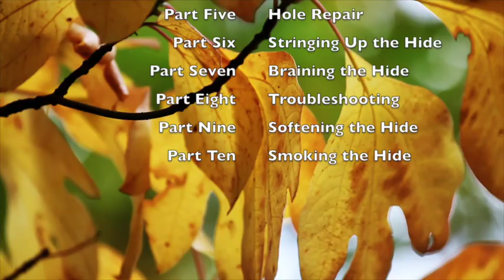Brain Tanning a Bear Hide Part 10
This video is about Brain Tanning a Bear Hide Part 10